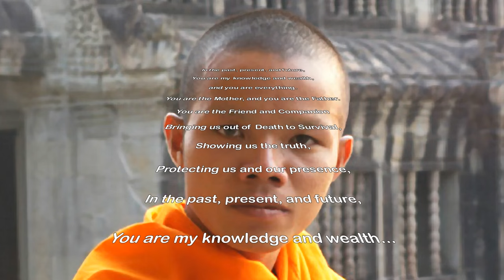Angkor Wat by Yes in 1080p HD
From Wikipedia:
"Angkor Wat", named after the Cambodian temple of the same name, was written by Elias, Anderson and Wakeman. During the final days of recording, Elias wanted Wakeman to record some atmospheric keyboard sounds that were then layered and formed as a track. Wakeman recorded each layer without hearing what he recorded before. The song features a Cambodian poem at the end read by Pauline Cheng.

Lyrics:
Out of the brightest tree the moon became the morning sun,
And there again reflected on the dreams of everyone.
Out of the starlight night the telling of all our lives,
And racing faster than the Northwestern World.

Starpoint to signal our endlessness
Starpoint to signal this evermore
Starpoint to compass: We look to the North
To return to the centre: Angkor Wat.

Correct ending Poem:
In the past, present, and future,
You are my knowledge and wealth,
and you are everything.
You are the Mother, and you are the Father.
You are the (a) Friend and Companion
Bringing us out of Death to Survival,
Showing us the truth,
Protecting us and our presence,